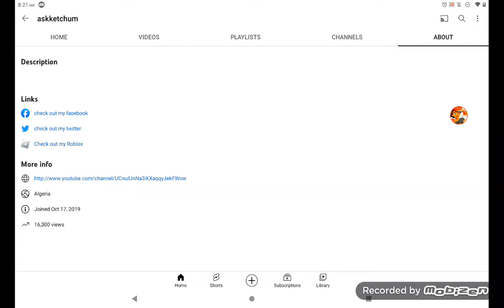everybody good night